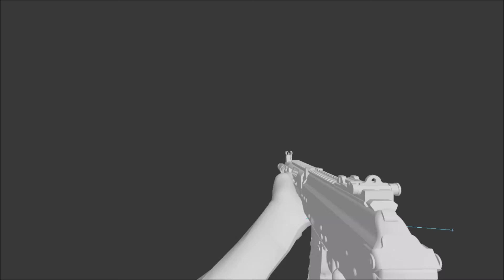AK400 Reload Animation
something made for practice

based off fallout 4 rig
model by tac-error

this anim is not in the mod but for those interested